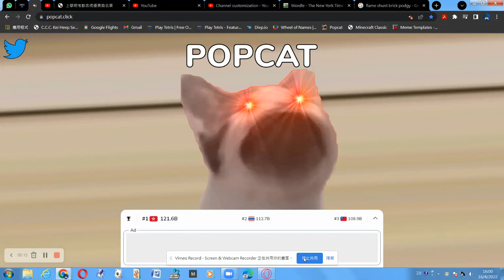Popcat 4.1 billion#Shorts